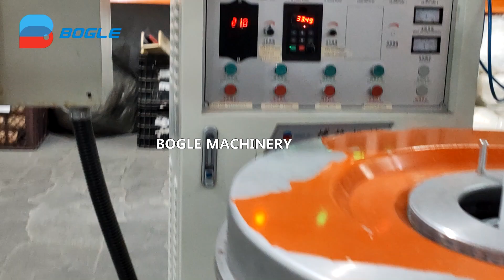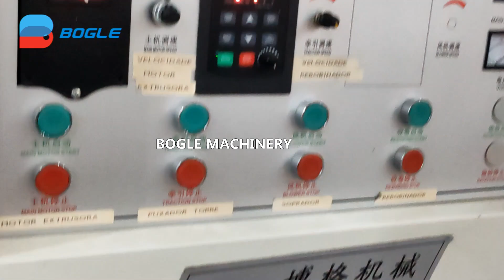BG65-1300 High Speed HDPE Film Blowing Machine with Double Rewinder and 3Sets Hot Slitting Blade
BG65-1300 High Speed HDPE Film Blowing Machine with Double Rewinder and 3Sets Hot Slitting Blade, this machine is specializing in blowing HDPE film, in the machine, it adopts 65mm diameter 30:1 HDPE specialized use screw, main motor 30KW, hard teeth surface gear box 180#, Guangdong made 120mm diameter HDPE die head, double rewinder with 3sets hot slitting blade, max capacity 80kg/h.

WeChat:boglemachine
Factory Address: Anyang Street, Ruian City, Wenzhou City, Zhejiang Province, China